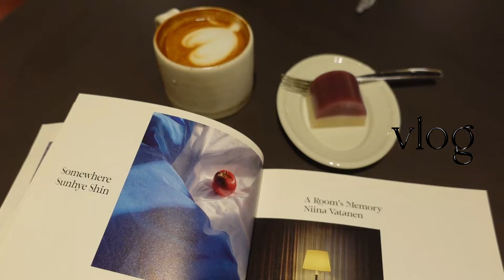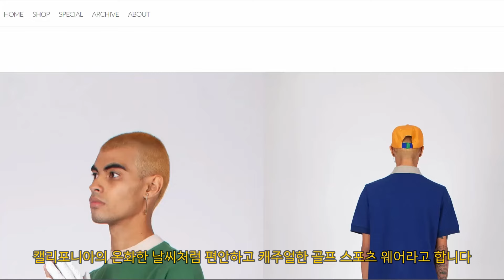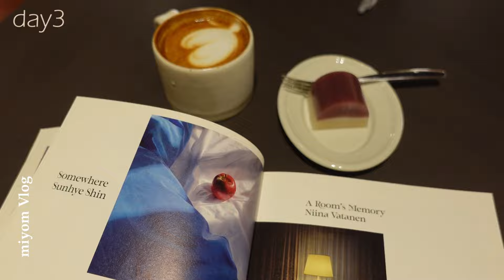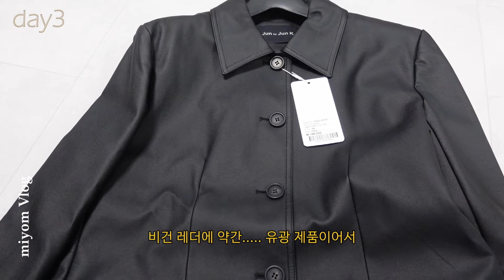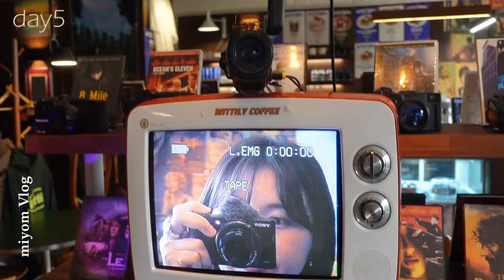vlog ✹ 데일리룩 브이로그ㅣ언박싱 하울 한가득📦 & 브랜드 소개ㅣ볼륨매직&염색ㅣ출근해서 일은 안 하고 카페만 가는 직장인에 대해서(?)👀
* 화질은 설정-화질-고급-1080으로 설정해야 가장 선명하게 보실 수 있어요 :)
* 리켓(reket) 으로부터 직접 셀렉한 제품들을 일부 지원받아 솔직한 리뷰를 담았습니다.
* 바시카(basika)로부터 직접 선택한 제품들을 제공받아 솔직한 리뷰를 담았습니다.

연휴 잘 보내고 계신지요👀 흐흐
저는 먹고 자고.. 먹고 자고. 또 먹고 자고.
원래 명절에는 살 찌는 거잖아요(?)
먹고 또 빼면 되지 !🌝
이번 영상에는 리켓(reket)과 바시카(basika)에서 제공받은 제품들의 리뷰가
솔직하게 담겨 있으니 꼬옥 봐주기! (약속해줘~~~🫰🏻)

** 아! 그리고 바시카(basika)가 부산에서 첫 팝업 스토어를 오픈한다고 해요!
진짜 보는 거 보다 입어보는 게 훨씬 더 이뻤던 옷들이라구요ㅠㅠ
할인 이벤트도 있으니 가까운 곳에 계신다면 꼭 방문해보시길 추천드립니다!

📍부산 해운대구 센텀남대로 35 신세계백화점 센텀시티점 B2
24.02.02(Fri) ~ 24.02.22(Thur)
✔️promotion/
- 전상품 15% 할인
- 카카오톡 플러스 친구 추가 현장 인증 시 팝업스토어 한정 5% 추가 할인

영상에 포함된 제품들 링크는 아래쪽에 남겨둘게요!

뱅스저널(banksjournal) - Eli Hat

00:00 인트로
🏷 daily look
🍦 00:50 DAY1
top - 후아유 whoau
dress - 패턴플레이 pattern play
bag - 플로르 flor
shoes - 어그 ugg

🍪02:53 DAY2
top - 올로로 ololo
pants - 라룸 laroom
hat - 뱅스저널 banks journal

🍩11:37 DAY3
jacket - 바시카 basika
top - 낫띵리튼 nothing written
pants - 바시카 basika
bag - 노앤뮤트 nonmute
belt - 드파운드 depound

🧁18:52 DAY4
top - 트리밍버드 treemingbird
pants - 파르티멘토 partimento
bag - 플로르 flor

🥧22:12 DAY5
coat - 문제이 moon j
knit - 바시카 basika
bag - 드파운드 depound

🧸music
Free Music for Videos 👉 Music by Eli Lev - That Universal Song
Free Music for Videos 👉 Music by Alex & The Moondaze - Float Away